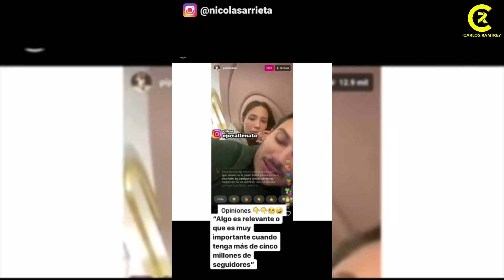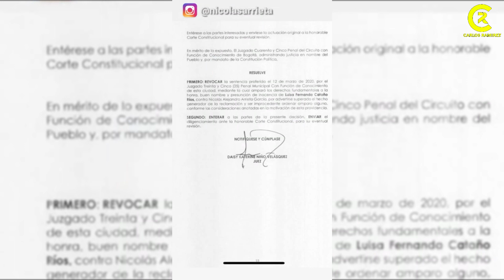Nicolás Arrieta GANA BATALLA LEGAL a Luisa Fernanda W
Nicolás Arrieta GANA BATALLA LEGAL(TUTELA) a Luisa Fernanda W
Los ‘influenciadores’ disputan una pelea desde que ella entabló una demanda para proteger su buen nombre, luego de que nicolas arrieta la relacionara con una marca.
Es que  ninguno quiere darse por vencido , pues  Nicolás asegura, con documento en mano , que salió a favor suyo la impugnación al último fallo que había recibido, y que lo  habían obligado a disculparse en video con luisa Fernanda w, algo que efectivamente hizo, pero en un tono burlezco
“Los resultados a este fallo fue que declararon improcedente la anterior tutela. Hecho superado también, porque yo ya había pedido disculpas, pero no tengo que borrar los videos. Le pusieron dentro del fallo de la impugnación que no había ningún estado de indefensión por parte de Luisa Fernanda W”, explicó Arrieta en sus historias de Instagram.
En la misma red social, Nicolás cuestionó, una vez más a luisa Fernanda, luego de ver el fragmento de un en vivo en el que ella calificó como “relevante” solo los comentarios de alguien con más de 5 millones de seguidores.
“Yo soy un simple mortal ante los  ojos de estos dioses del Olimpo. Entonces,
 ¿por qué ponerme tanta tutela? ¿Por qué ahorita el abogado de Luisa me está amenazando, bueno, no está amenazándome, está diciéndome que como no pudieron ganar la tutela, me van a poner una denuncia penal. Si yo no soy relevante, si yo no soy importante, ¿qué pasa, qué pasa?”.